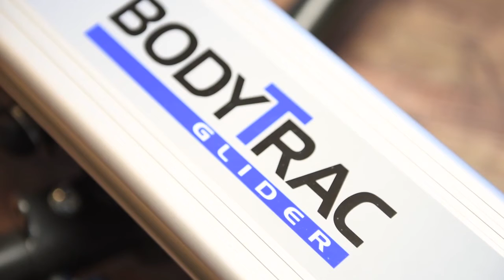Stamina Products BodyTrac Glider 1060 - Best Resistance Fitness Rower Machine Under $200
► Stamina Products BodyTrac Glider 1060 Hydraulic Resistance Fitness Rower Machine
★ US Prices
With the Stamina BodyTrac Glider 1060, your possibilities are endless – at least when it comes to your arm movement. The full-range-of-motion rowing arms strengthen your arms, shoulders and back while the push-off engages your legs and glutes. In the midst of this already effective workout, you’ll also improve your cardiovascular fitness. Plus, you’ll be rowing in comfort with the molded seat and tablet holder.

Features
- Larger electronic monitor with tablet holder
- Access code to three online workout videos included with purchase
- Upgraded, molded seat for comfort
- Full range-of-motion rowing arms with padded grips
- Adjustable, hydraulic resistance
- Larger footplates with straps
- Fold the arms and stand the frame on end for easy storage
- Aluminum rowing beam with steel frame construction